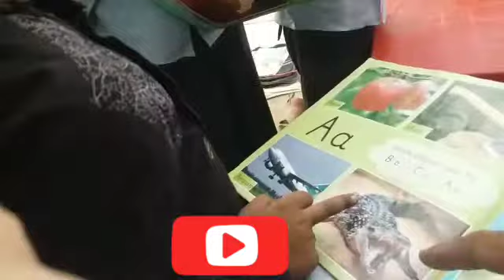child have great sense humour awais ki meethi batain must watch